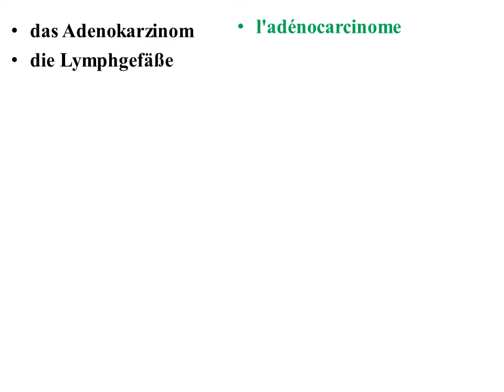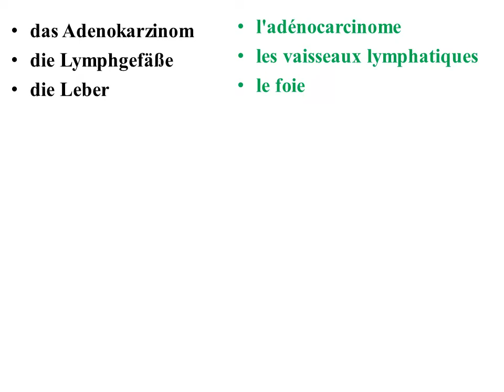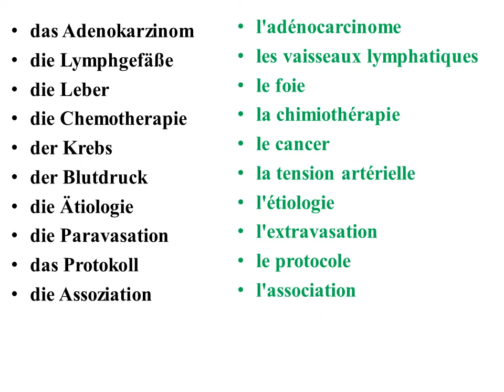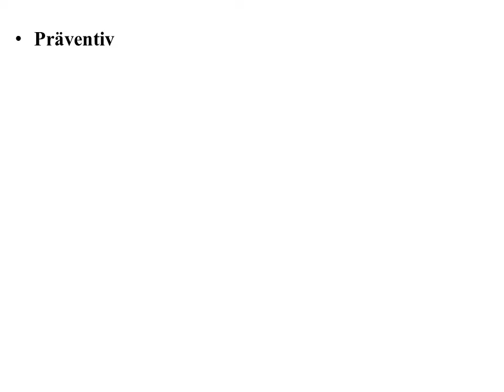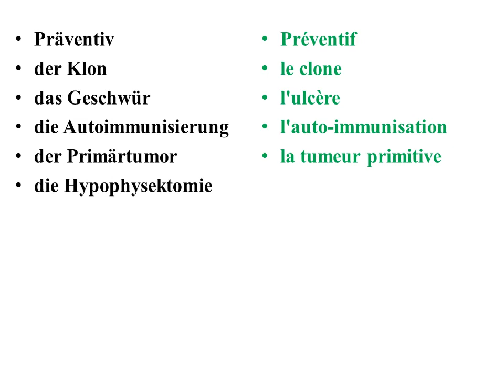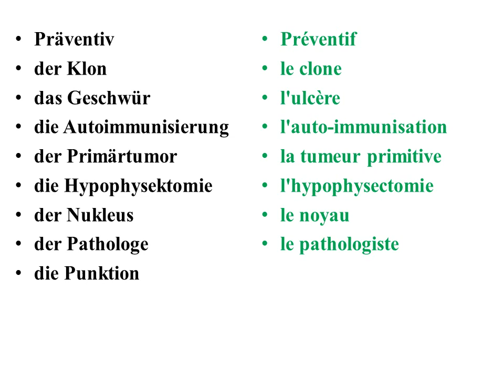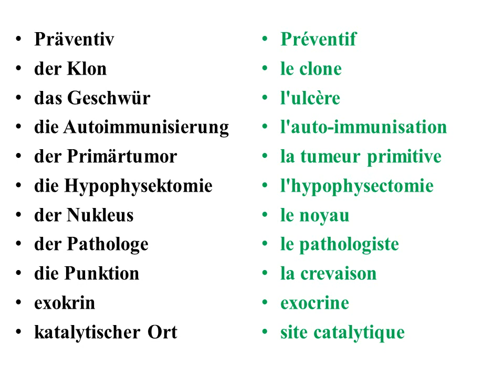partie 3: les termes médicaux en allemand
Apprendre facilement les termes médicaux en allemand